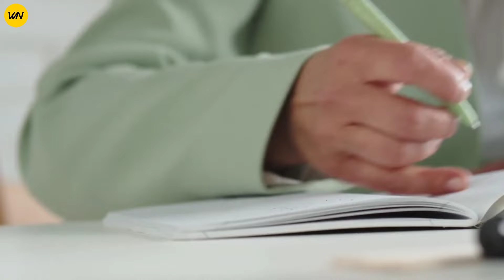Por Esta Razón Los Gallos Cantan en las Mañanas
Hey Aquí Abajo 👇🏻😉

Video Interesantes que te Sorprenderán o Bueno Tal vez No exactamente, pero están Interesantes

Y tu Eres un Wenawer? 😎

👆Mira Nuestro Contenido Justo Aquí 👆